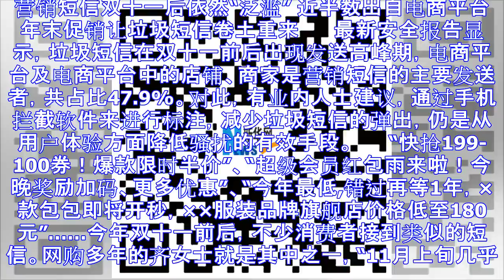营销短信双十一后仍"泛滥" 垃圾短信卷土重来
营销短信双十一后依然“泛滥” 近半数出自电商平台 　　年末促销让垃圾短信卷土重来 　　最新安全报告显示，垃圾短信在双十一前后出现发送高峰期，电商平台及电商平台中的店铺、商家是营销短信的主要发送者，共占...